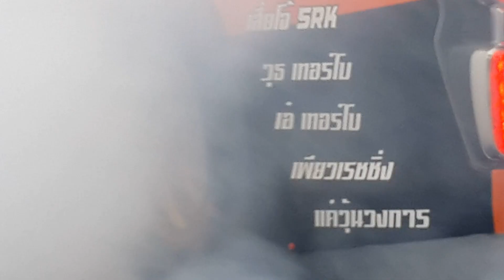Isuzu F55 pro TT shdck up เอ๋เทอร์โบ by ช่างเร TT test run 402m run 1 isuzu race spirit 2022